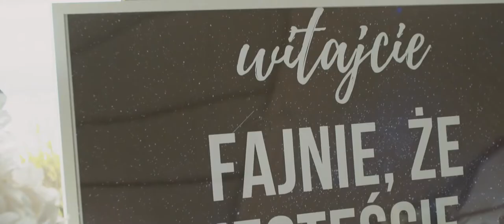Stylowy film ślubny - Natalia i Rafał [wedding short film]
Wojwit cinematic wedding film

Wedding planner and decorations: Princessa
Church: Bazylika katedralna św. Jana Chrzciciela i św. Jana Ewangelisty w Toruniu
Reception place: Copernicus Toruń Hotel
1st Unit DP: Adam Witkowski
2nd Unit DP: Adam Antoniuk
Editor: Adam Witkowski
Photographer: Marta Chruścińska Photography
Wedding suit: Derred Pracownia Karola Włodarskiego
Additives: JIMMY CHOO
Lights: Bella-Arte - ciężki dym, napis Love i dekoracja światłem
Cake: Cukiernia Pie Town
Drink bar: Sky Bar Mariusz Lewandowski
Chef: SALT Restaurant

Please turn on HD for the best viewing experience.
Dla lepszej jakości włącz opcje HD

If you haven’t already liked our fanpage, do it now!

Jeśli ktoś jeszcze nie jest fanem naszej strony?